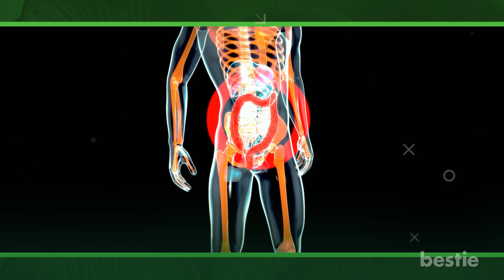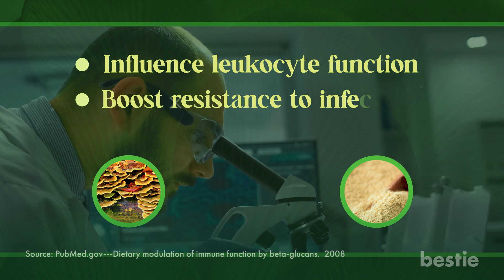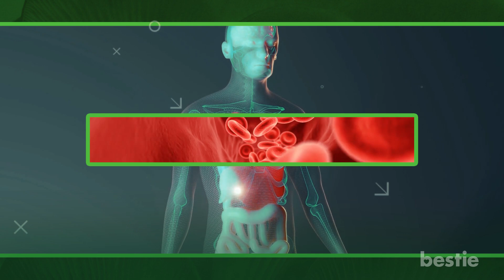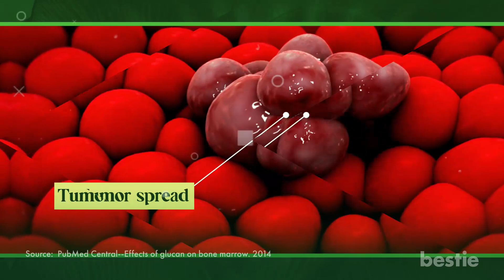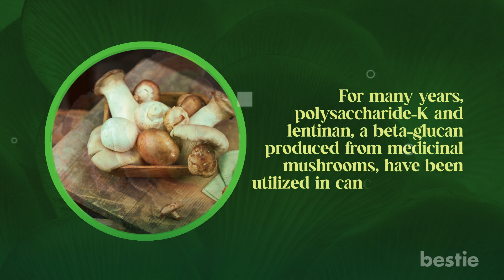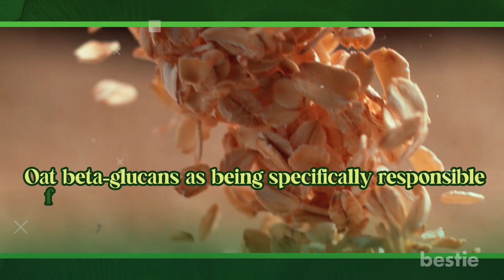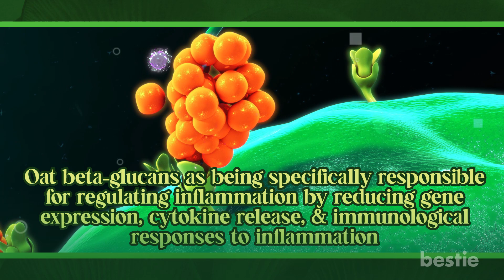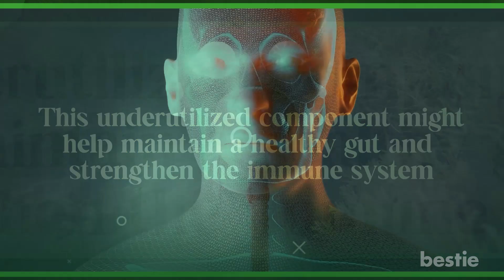Secrets About Beta Glucan No One Tells You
The importance of the immune system is frequently overlooked until it begins to malfunction. It protects your body from poisons, viruses, and bacteria that might sneak in at any time.

Did you know that a significant component of a healthy immune system is beta-glucan, a form of soluble dietary fiber that is mostly found in whole grains and some types of medicinal mushrooms? Well, today we will learn about beta-glucan and its relation to the immune system.

⌛Timestamps:
⏱️ Intro - 0:00
⏱️ Immunity To Infections - 00:29
⏱️ Upper Respiratory Health - 01:53
⏱️ Cardiovascular Disease - 02:35
⏱️ Healthy Level Of Gut Bacteria - 03:27
⏱️ Cancer Growth - 04:32
⏱️ Allergies - 05:51
⏱️ Crohn’s Disease And Ulcerative Colitis - 06:22
⏱️ Blood Sugar Levels - 07:12
⏱️ Obesity Risk - 07:36

✍️ Summary:
Beta-Glucan offers immunity to infections
Beta-glucan's main benefits for the immune system are that it can both stop and slow the growth of bacteria and viruses.

It helps promote upper respiratory health
Beta-glucan also helps the immune system work better by reducing symptoms of the upper respiratory tract. Among other things, these symptoms frequently include throat discomfort, soreness, and wheezing.

Moving on - it reduces the risk of cardiovascular disease
It's critical to keep cholesterol levels in a healthy range to lower your risk of cardiovascular disease.

Surprisingly it also maintains a healthy level of gut bacteria
One of the most important advantages of beta-glucans is the maintenance of good gut bacteria in addition to decreasing cholesterol.

It could slow cancer growth
Beta-glucans have been found to have anti-carcinogenic properties. They might stop tumor spread and reduce tumor growth in the early stages.

Let's now look into some smaller benefits of Beta-Glucan

It is helpful when it comes to allergies
According to a randomized, placebo-controlled, double-blind trial, beta-glucan is a safe and efficient natural remedy for ragweed allergies.

Aids in suppressing Crohn's disease and Ulcerative colitis
It has been discovered that specific beta-glucan sources can treat inflammatory bowel conditions like Crohn's disease and ulcerative colitis.

It controls and maintains blood sugar levels
Due to its ability to control blood sugar levels, beta-glucan may be a useful diabetes management tool.

It lowers obesity risk
More than two out of every five adults in America are categorized as overweight or obese.

How to Increase Your Daily Intake of Beta Glucan
Beta-glucans work as immunomodulators, which means that they set off a chain of events that help control and boost the immune system.